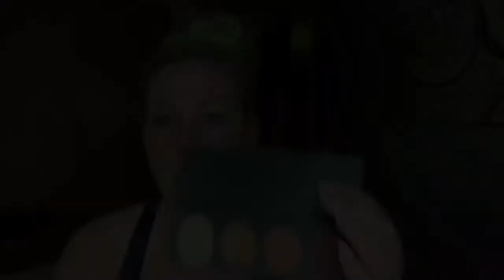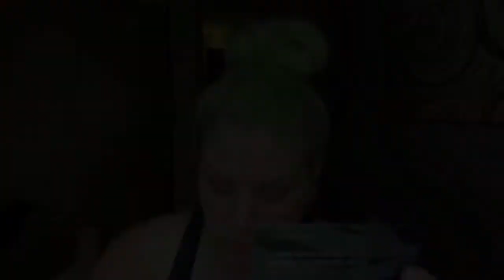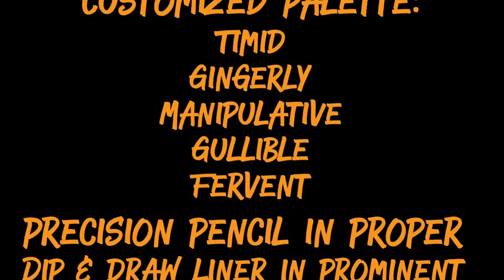Pumpkin Spice Eyeshadow